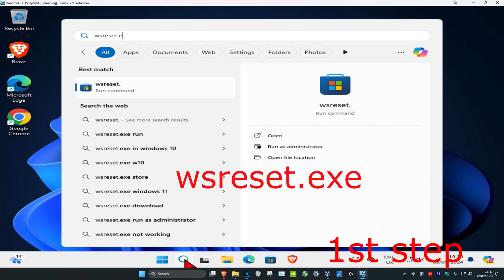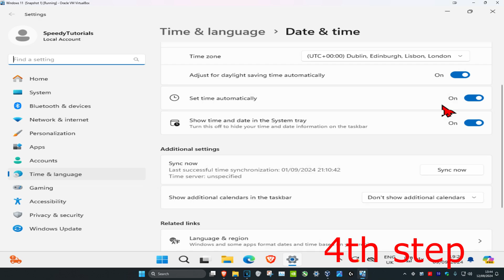How To Fix Microsoft Store 0x8000FFFF Error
How to Fix Microsoft Store Error 0x8000FFFF.

Windows 11 Store is a great market place for the windows 11 user. It lists thousands of free apps as well as paid apps. Sometimes, when searching for apps or downloading or installing an app from Windows 11 Store, you might face Windows 11 Store Code Error 0x8000ffff. Once this error occurs, you will not be able to install any apps from Microsoft Store. In this tutorial, I will tell you ways to fix windows 11 store error code 0x8000ffff.

While running Windows Update if you receive error code 0x8000FFFF, E_UNEXPECTED – Unexpected failure then this post offers some working fixes. It can even occur when updating Microsoft Store apps at times. Here are a few things you could try to fix the issue.

With Windows 11, updates become an essential part of the everyday computer use. In order to achieve maximum safety and smooth work, Microsoft creates new builds based on feedback from Windows Insiders.

Additionally, with a lot of new features, they may bring an issue or two.

Error 0x8000ffff appears mostly when you try to do a standard update or update some Windows features or apps in the Store. Furthermore, it may appear after the system restore.

There are different causes of this error. Most of the time it occurs because of the virus infection or faulty drivers. Or maybe just a defective app.

So, if you’re facing this update issue, we’ve prepared some workarounds for you in order to resolve the problem.

This tutorial will apply for computers, laptops, desktops,and tablets running the Windows 11, Windows 10 operating system (Home, Professional, Enterprise, Education) from all supported hardware manufactures, like Dell, HP, Acer, Asus, Toshiba,Lenovo, and Samsung).